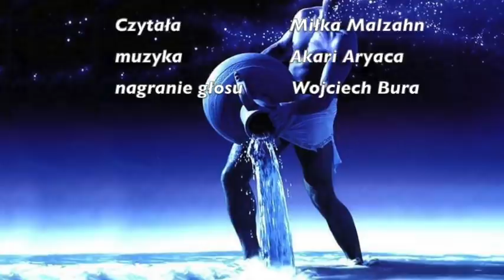ZWIASTUNI ŚWITU - rozdział 6,7,8 (Barbara Marciniak) 528 Hz Audiobook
Barbara Marciniak Zwiastuni Świtu rozdział 6,7,8
Zwiastuni Świtu. Nauki Plejadian - Barbara Marciniak
Zwiastuni Świtu to książka zawierające klucze do odnalezienia sensu życia i istnienia. Niezależnie od tego, co dziś krzyczą nagłówki naszych gazet Ziemia stoi na progu olbrzymiej przemiany, która niesie ze sobą zarówno wielkie ryzyko, ale i jeszcze większe możliwości. W tym niezwykłym czasie, kiedy to coraz mniej rzeczy wydaje się być pewnych, coraz bardziej można poczuć wagę następujących słów: Wiedza ochrania, ignorancja zagraża. Są tacy, którzy zrobią wszystko, abyś nigdy nie poznał prawdy o świcie, w którym żyjesz, jego prawdziwej historii i planach wobec ludzkości. Bardzo istotne jest zatem, być był najlepiej poinformowany o tym, co się obecnie tak naprawdę dzieje na świecie. Książka, która trzymasz w ręku, jest właśnie jednym ze sposobów, by posmakować wiedzy dosłownie nie z tego świata...